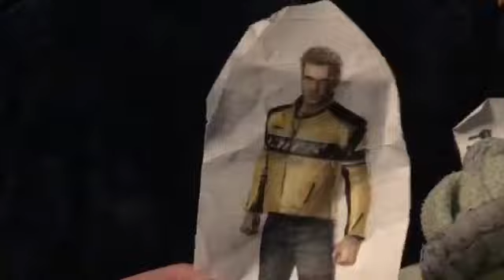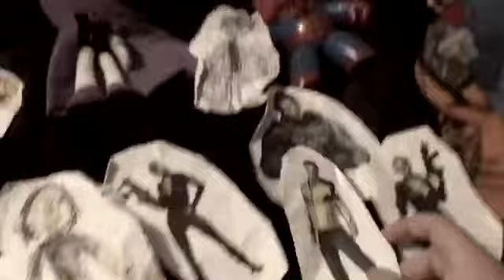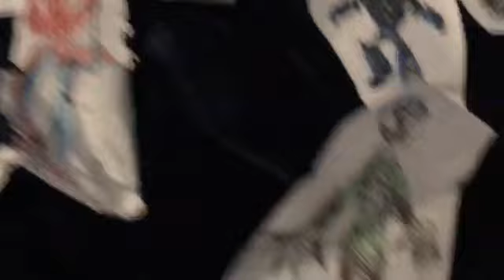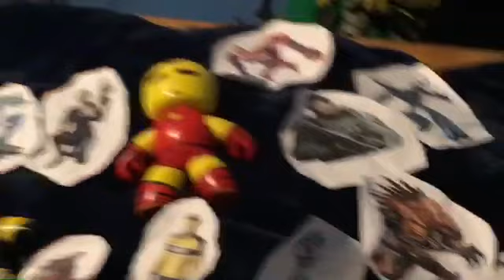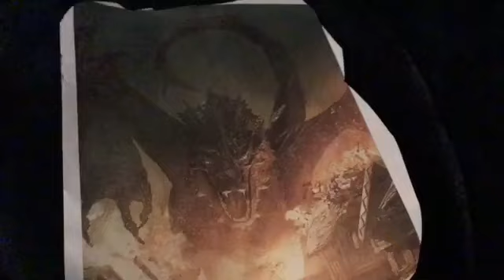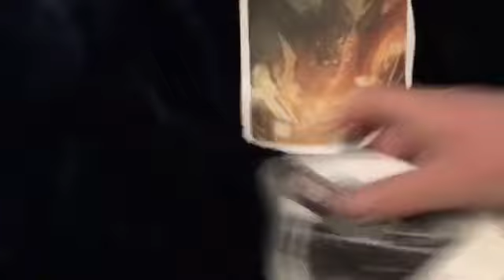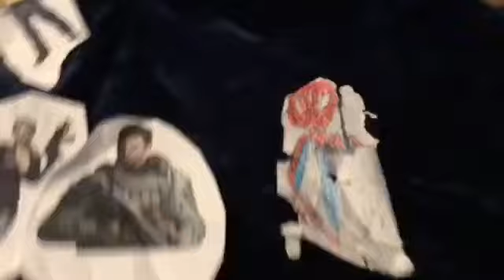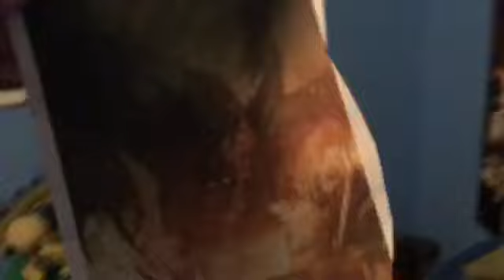Spiderman Junior Season 5 Episode 1